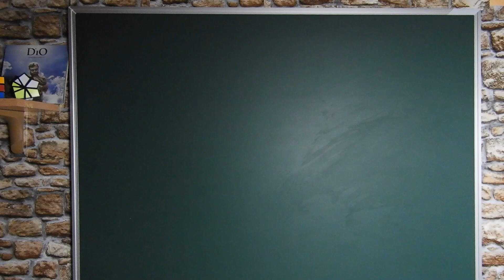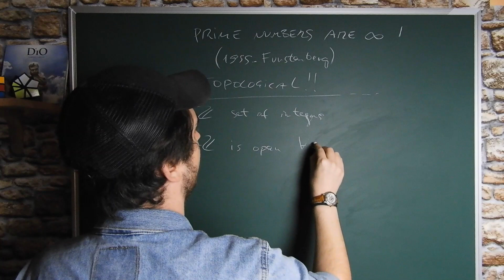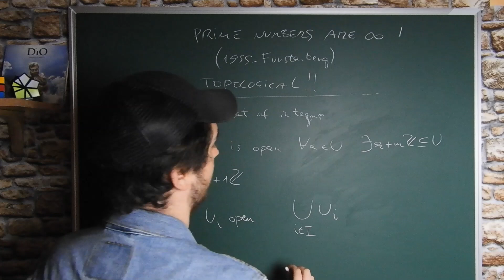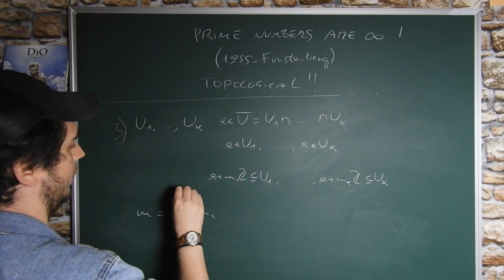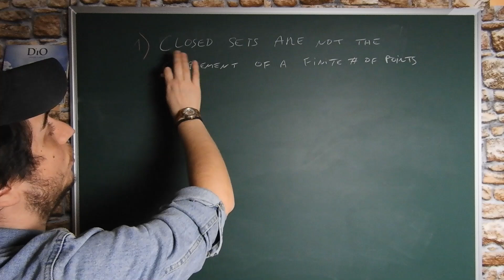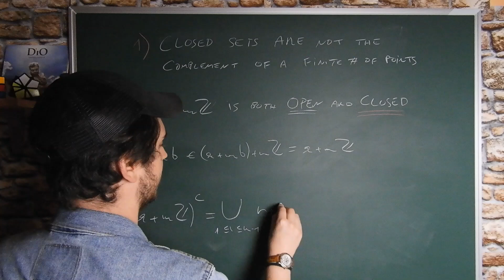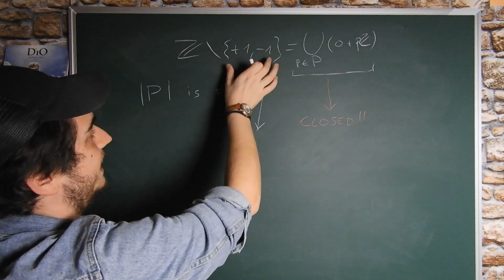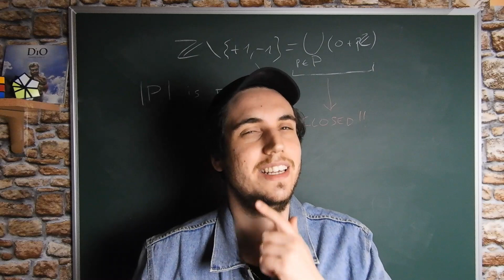PRIMES ARE INFINITE: *A TOPOLOGICAL PROOF*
In this video we will see together the proof by Furstenberg of the infinity of prime numbers.

I apologize for my Italian accent, I promise it will get better!